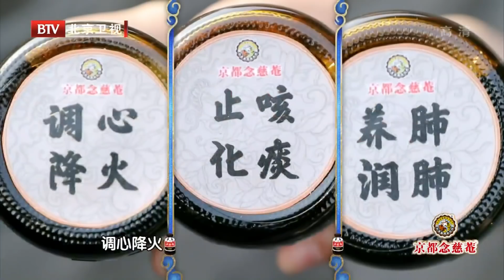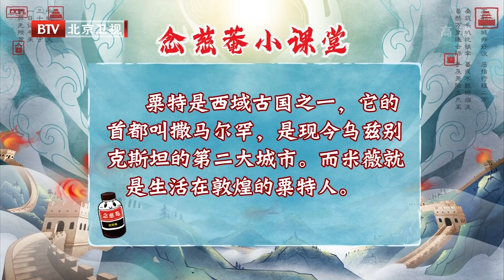【精华】长城砖员化身“骆驼”送信 周深被扼住命运喉咙 与沙溢组成慢慢悠悠二人组｜了不起的长城EP 20200418HD